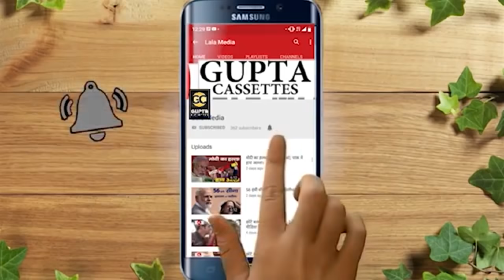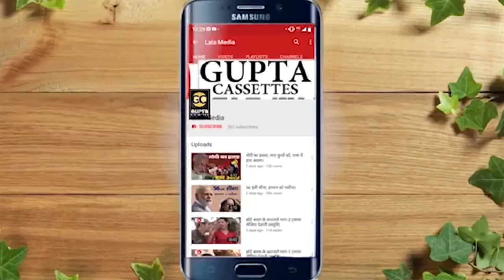मोहे ले चल रोड ही रोड ॥ दिनेश गुर्जर ॥ लगुरिया गाना॥